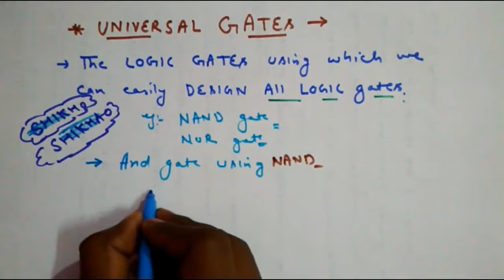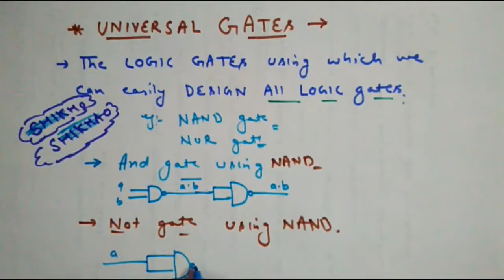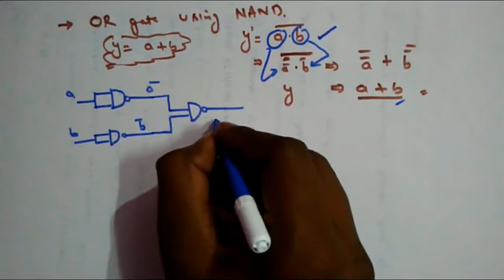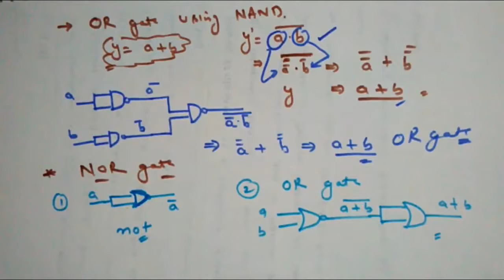WHY NAND , NOR ARE UNIVERSAL LOGIC GATES | CBSE 12TH |PHYSICS |NDA | UPSC CDS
UNIVERSAL GATES ARE THOSE LOGIC GATES BY WHICH WE CAN DESIGN ALLA OTHER LOGIC GATES . GENERALLY NAND , NOR GATES ARE KNOWN AS UNIVERSAL LOGIC GATES . THIS IS VERY USEFUL TOPIC FOR CALSS 12TH PHYSICS STUDENTS OF ANY BOARD LIKE CBSE HBSE . IT IS ALSO VERY IMPORATANT FOR SSC CGL BSNL TTA / JE NET PHYSICAL SCIENCE GATE IES(INDIAN ENGINEERING SERVICES EXAM). IT WILL ALSO HELP POLYTECHNIC AND B.TECH STUDENTS